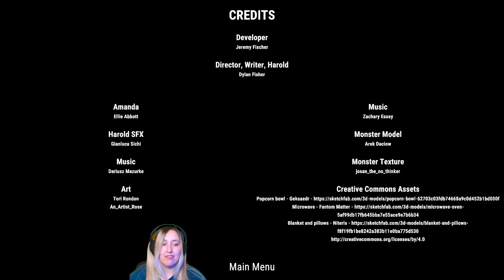Demonic Therapy | Itch.io Horror Series